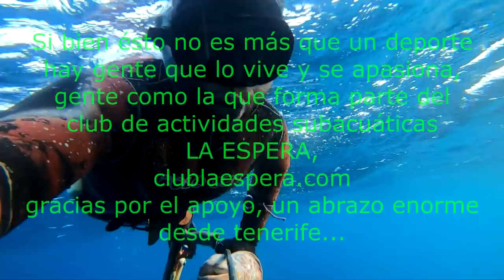ROQUERA URTA GIGANTE , 10.5 KG PESCASUBMARINA